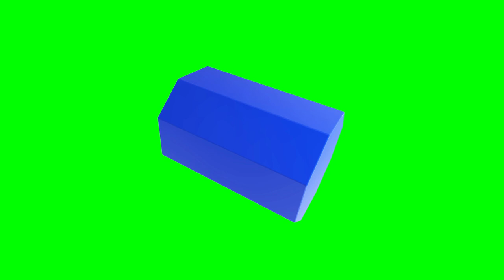Copyright Free 3d Animated Ditetragonal Prism Green Screen Effect | Chroma Key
# Information about video :-Is video me aapko Copyright Free Animated 3D Ditetragonal Prism Green Screen Effect milega jise aap apni video me bilkul free me use kar sakate hai.